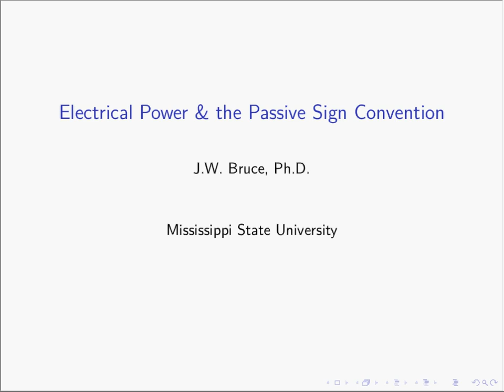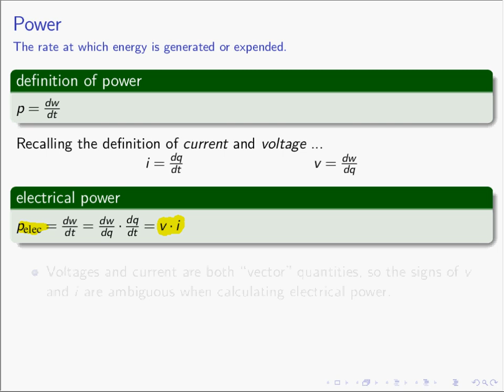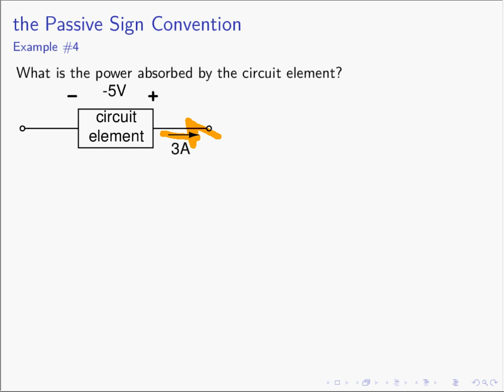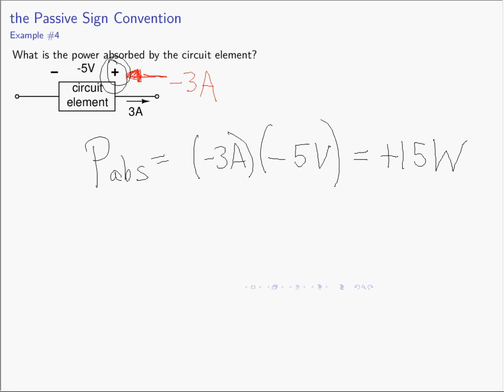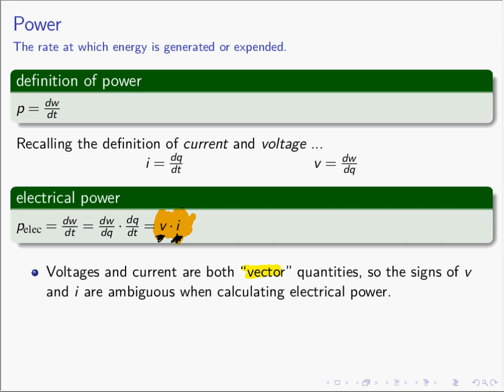Passive Sign Convention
How to unambiguously compute electrical power using the passive sign convention